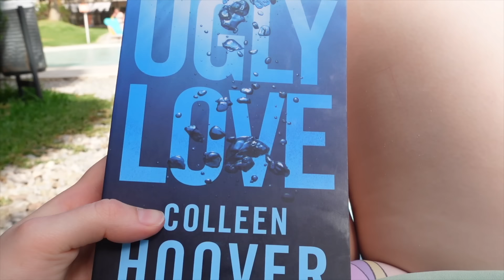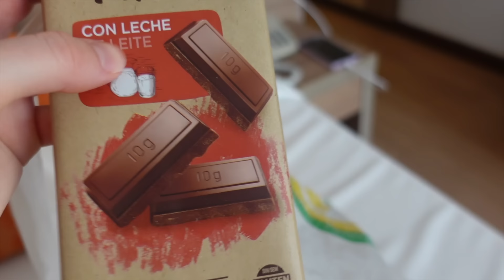Mallorca Solo Holiday | Pool Day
I decided to treat myself to a relaxing week away in Mallorca! So I thought I would document what I get up to on my solo holiday!